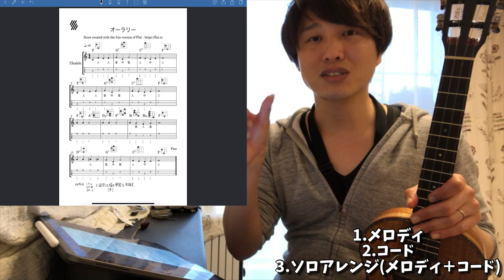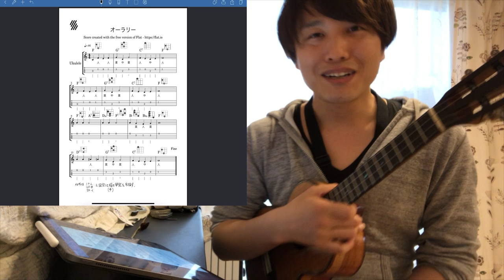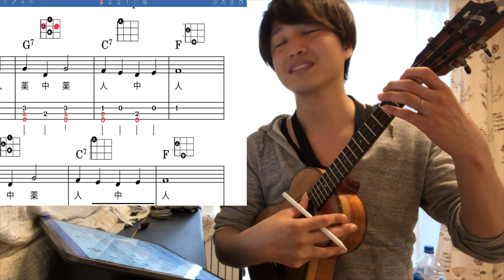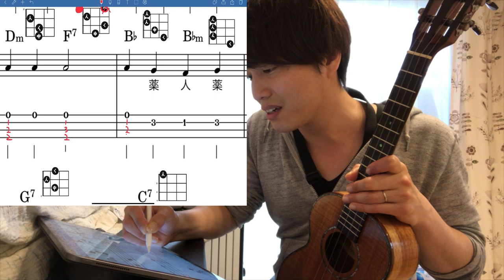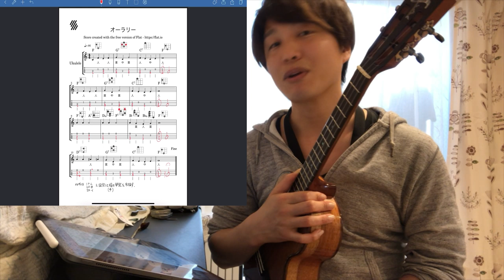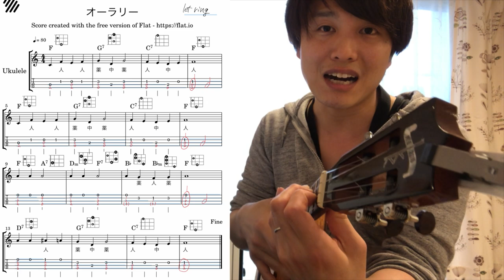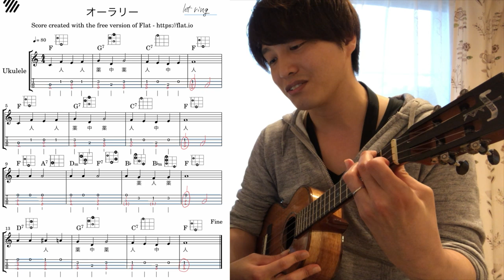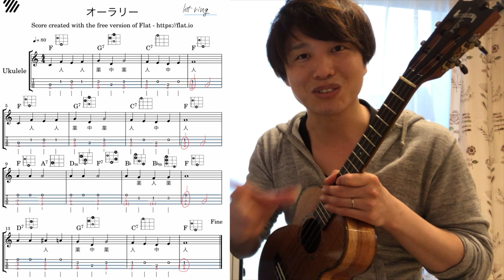【ウクレレおんがく理論その5】ソロアレンジしてみよう編 テキストTAB無料配布【全ての曲の練習につながる】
ウクレレおんがく理論シリーズ内の手書きホワイトボードです↓
すごくきたないですが、無料で配布いたします。
もし！きたなくてもよければ
お使いくださいませ。ほんとにきたないです。すいません。

(月)稲毛(水)辻堂(木)川越(金・日)東銀座(土)本八幡